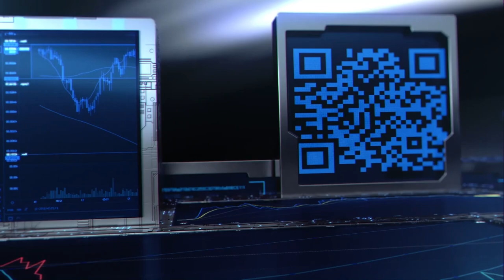金曲台語天后李愛綺 無私露美腿唱《歌聲戀情》│94愛K歌│